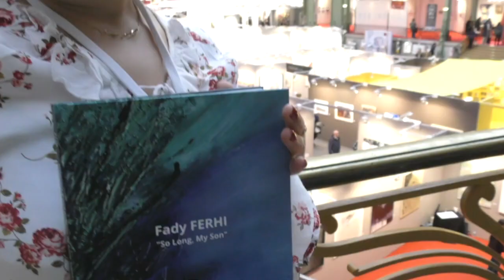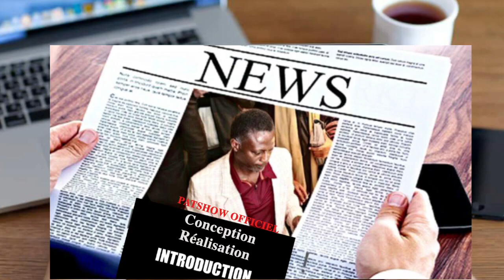Fady FERHI Rencontre & Perception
Documentary: Rencontre & Perception Fady FERHI

With the contribution of Jean-Christophe PAOLINI curator and art consultant, Bruce Clarke international visual artist, Jack DJEYIM singer-songwriter, HONGLEE curator and Galerie Sonia Monti
Directed by Patrick Lachaud